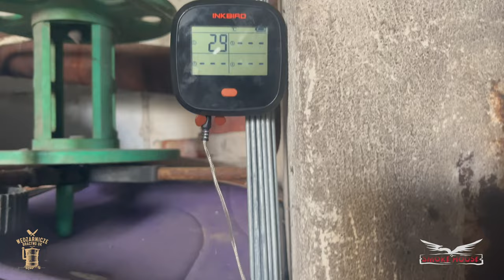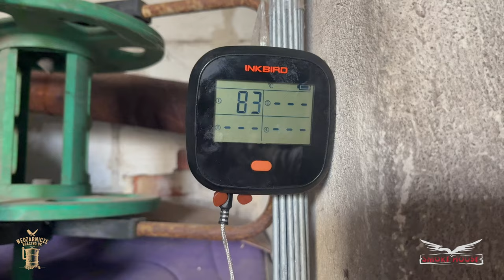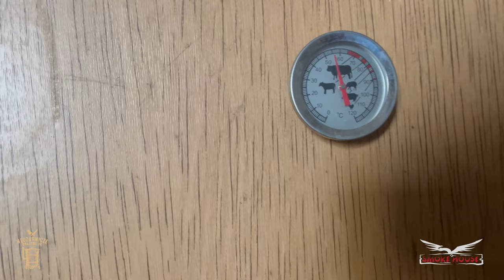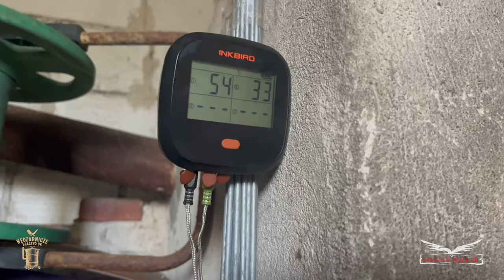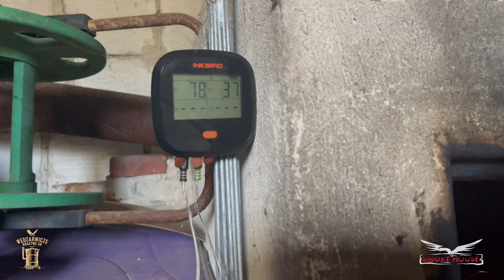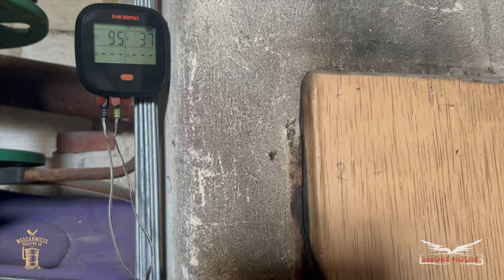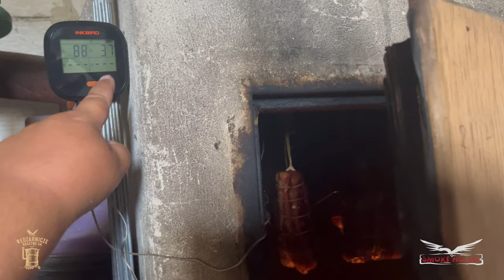Szalone Wędzenie u Mamy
Zacznij wspierać nasz kanał na YouTube, a otrzymasz BONUSY! 🎉

Śledź nas na Instagramie i TikToku: @wedzarniczebractwouk